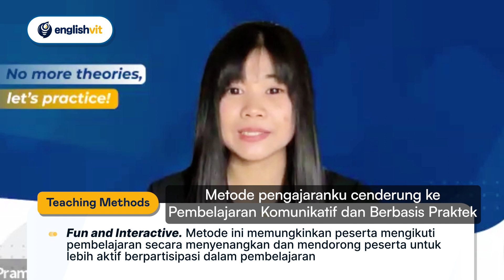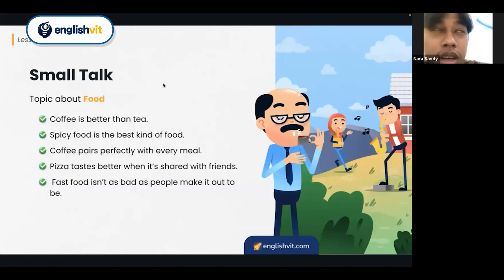Berlatih Speaking Seru Bareng Ms. Sekar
Practice makes perfect! Selama bertahun-tahun bekerja di bidang pengajaran Bahasa Inggris, saya menyadari bahwa berlatih itu sangat penting dalam pembelajaran bahasa asing. Semakin banyak berlatih, kemampuan berbahasa kita akan semakin baik. Saya merasa senang dan kagum atas semangat dan kemauan murid-murid saya untuk meningkatkan kemampuan berbahasa Inggris mereka dengan cara banyak berlatih.

- Bachelor in English Education Study Program Sanata Dharma University Yogyakarta
- Master in English Language Studies Sanata Dharma University Yogyakarta